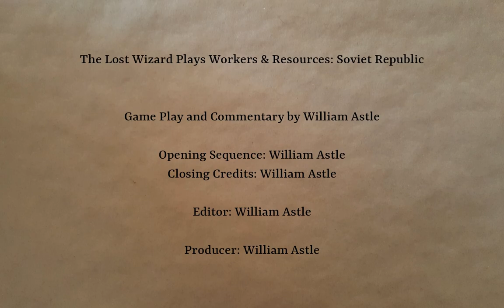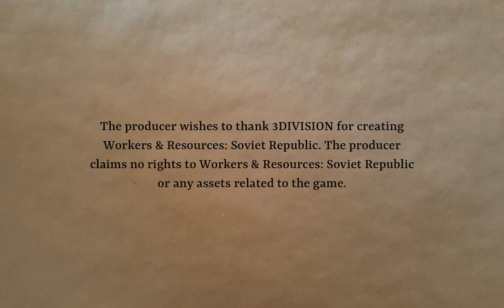Lostistan Part 18 | Workers & Resources: Soviet Republic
Supplying the capitalists with some party favours. That's right, we're going to do something with all those crops we've been preparing to grow.